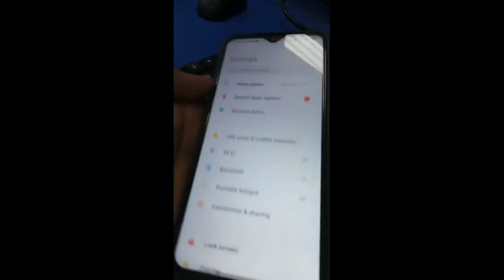REDMI NOTE 8 PRO UNBOXING! MYSTERY SOLVE_ALL DETAILS OUT NOW#redmi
redminote 8 new update,
redmi lnote8price,
redminote8camera test